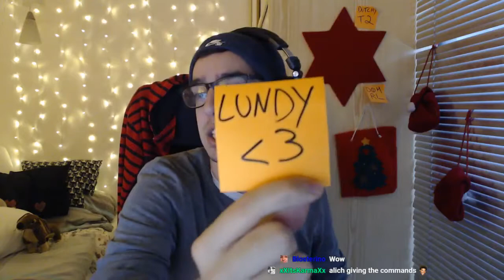lundy less than 3